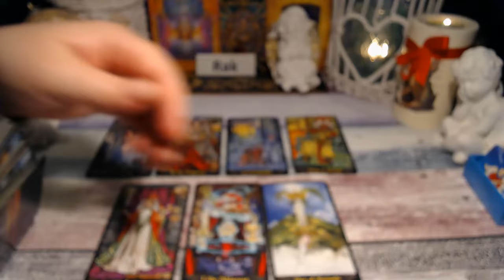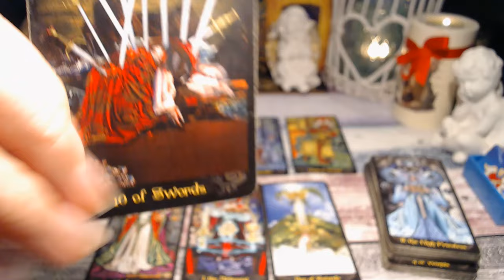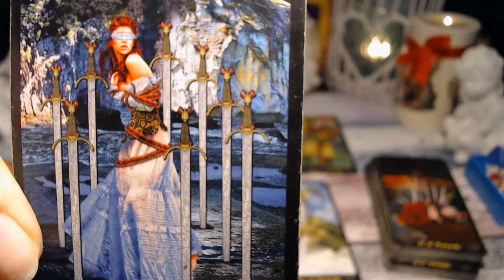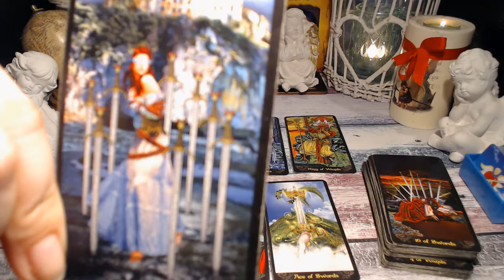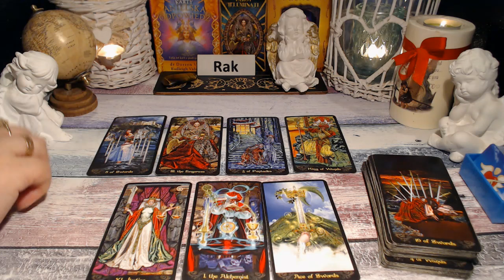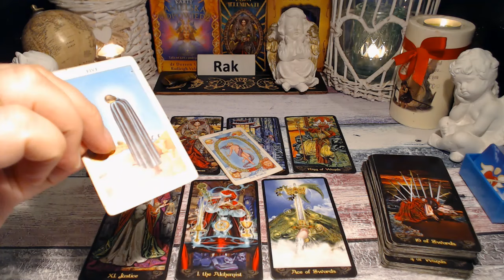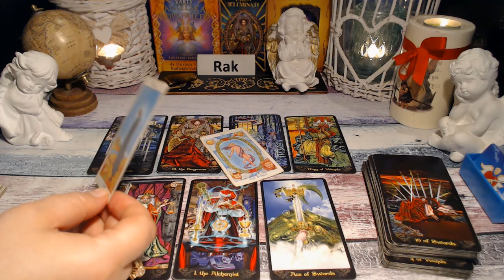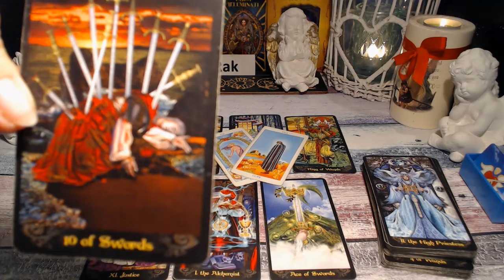RAK TAROT TYDZIEŃ 17-23.06.2024